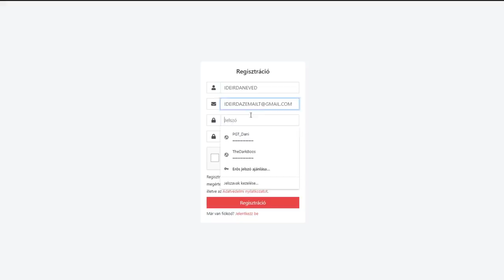ELÁSTAM DANIT A MINECRAFTBAN!